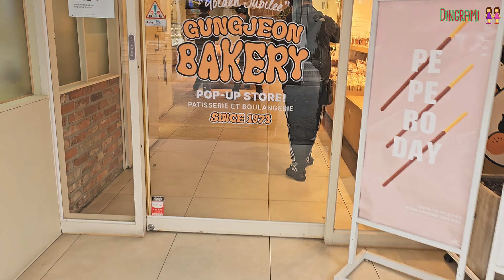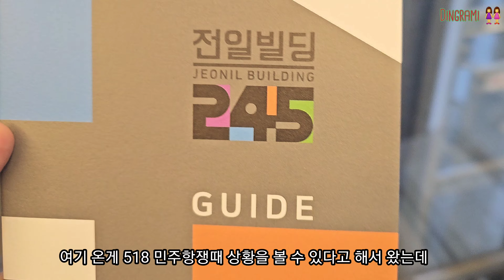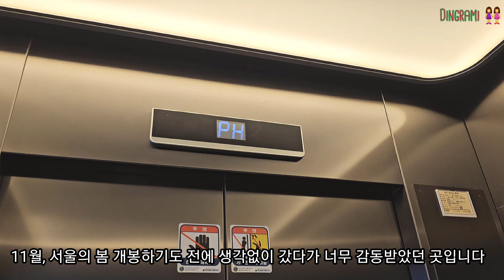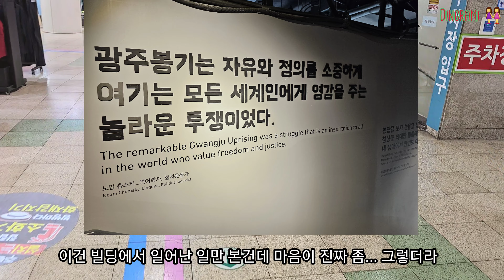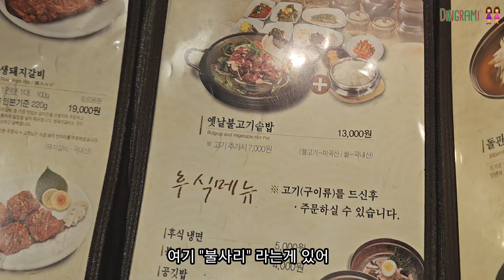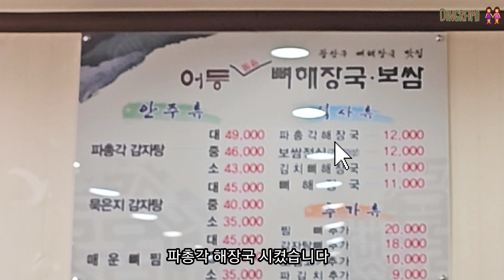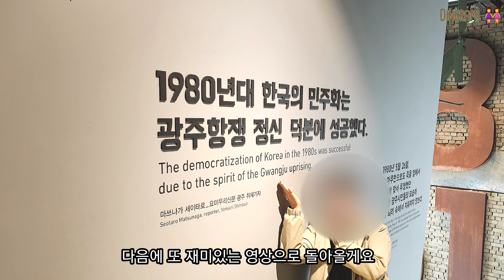레즈커플 👩‍❤️‍👩 두번째 광주 ×담양 여행 🔥.🔥먹부림하다 죽을뻔했던 썰푼다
안녕하세요!
딩그라미 입니다
이번 영항도 재밌게 봐주세요 ^.^